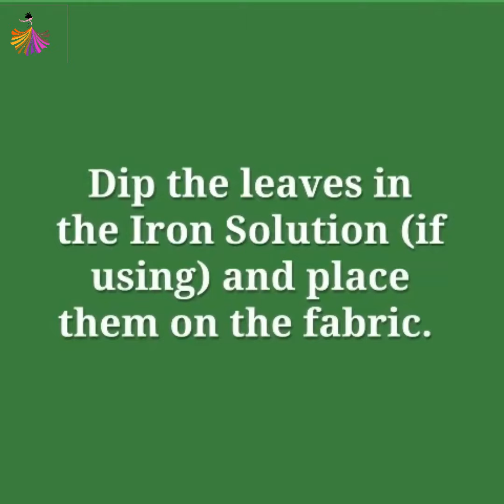Eco Printing On Fabric || 100% Natural Dying || Dying at Home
Eco printing on Fabric
Easiest way to dye a fabric at home.
Full Procedure is given in the video.